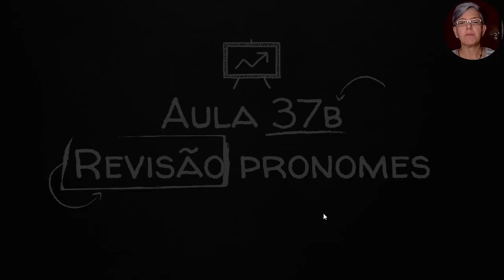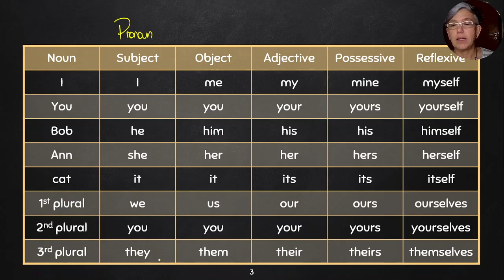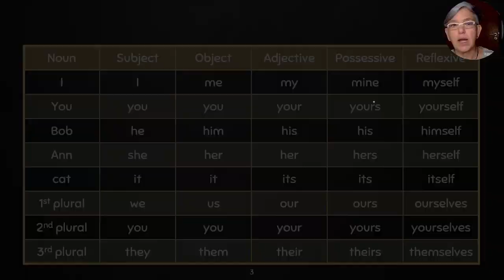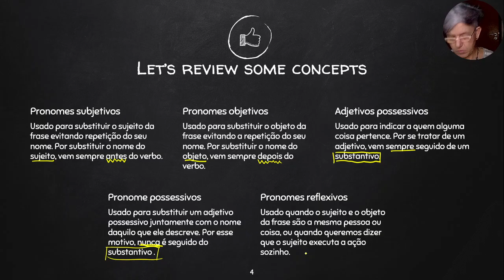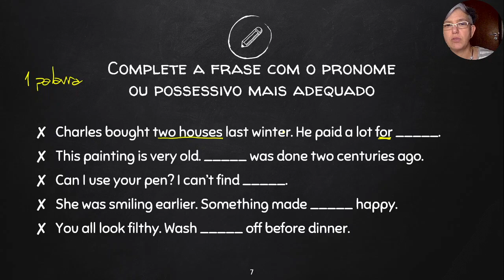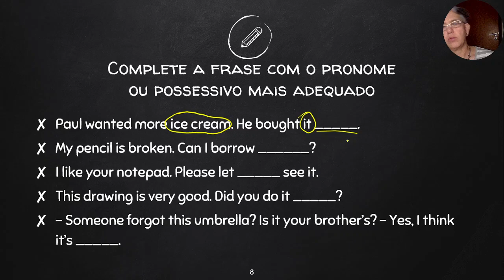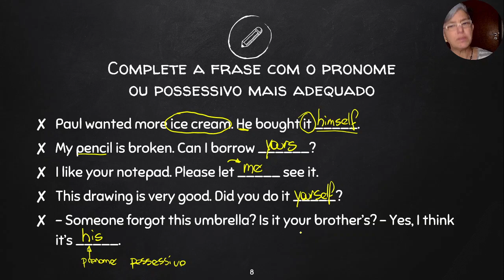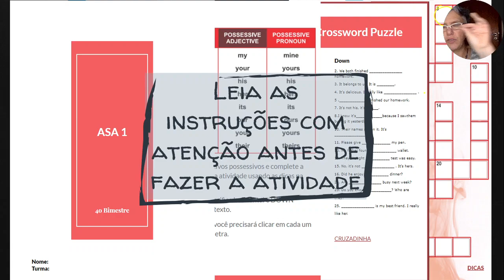8o Ano - Colégio Arquimedes - Aula 37b - Pronouns & Possessives